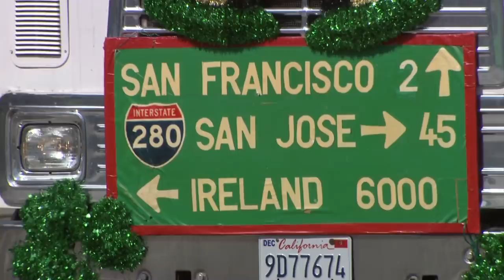BART's Key Message at St. Patrick's Day Parade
Watch the BARTmobile's appearance in San Francisco's 160th Saint Patrick's Day Parade